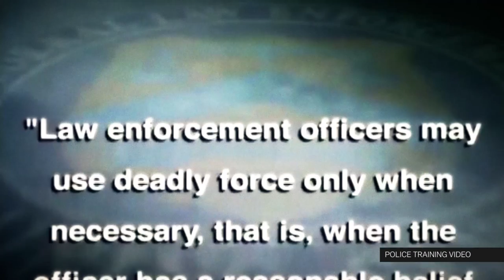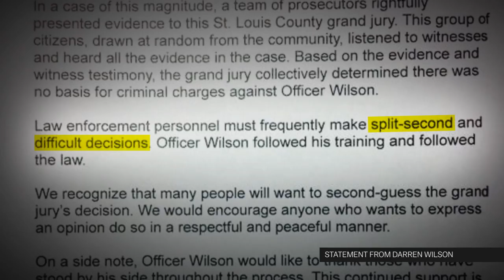Why it's so rare for police to be prosecuted for killing civilians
On November 24, a grand jury decided that Ferguson, Missouri, police officer Darren Wilson should not be prosecuted for shooting Michael Brown. Vox's Amanda Taub explains why it's so rare for police officers to be prosecuted for killing civilians.